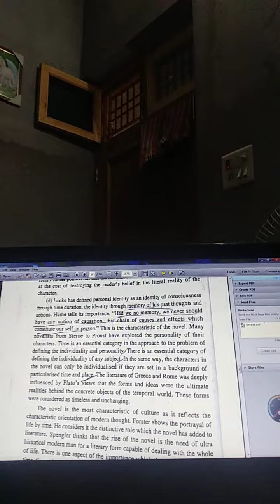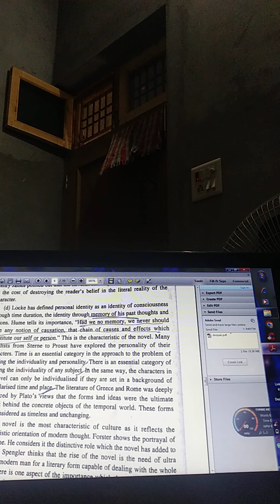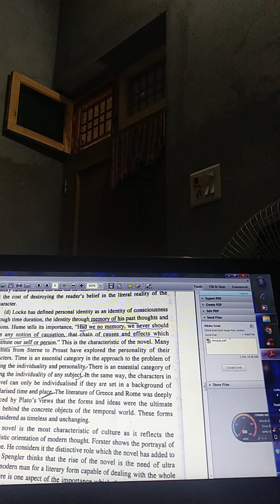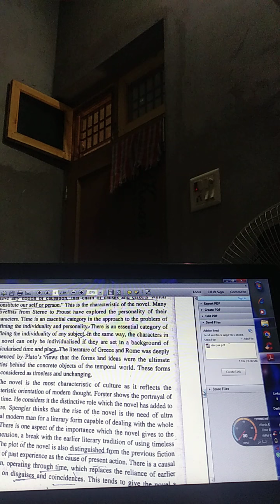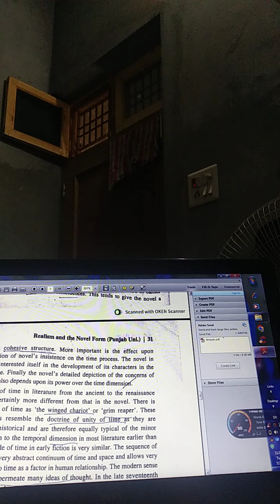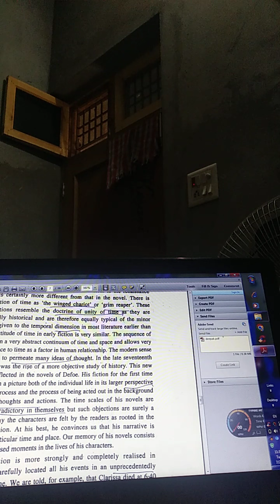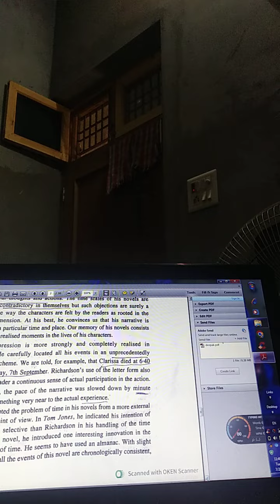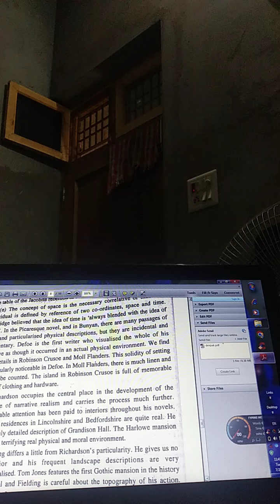novel and literature Hindi summary part-3